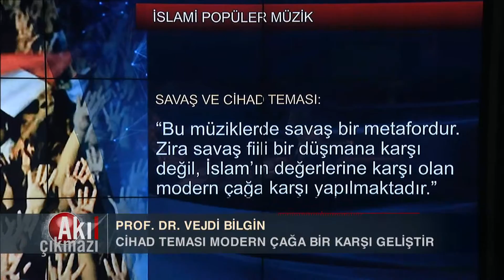POPÜLER MÜZİĞİN PROTEST BİR YÖNÜ VAR MI ?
TEMA SEÇİMİNİ NE BELİRLİYOR?
CİHAD TEMASINDA NEDEN VURGU YAPILIYOR?
KALDIRIMLARI DİNİ YAPAN NECİP FAZIL'A AİT OLMASI
İLAHİLER BUGÜNÜN SORUNLARINI DİLLENDİRMEZ
POPÜLER DİNİ MÜZİK GEÇMİŞTEN KOPUK DEĞİLDİR
GÜNDEM SAVAŞ OLUNCA TEMA DA CİHAD OLUYOR

KONU: DİN VE MÜZİK
KONUK: PROF. DR. VEJDİ BİLGİN
               AYKUT KUŞKAYA